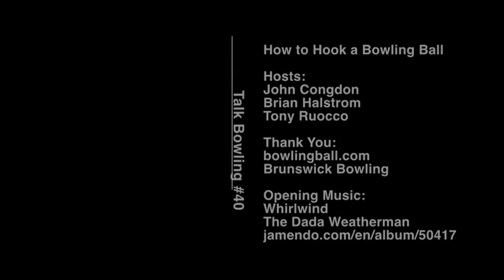Talk Bowling Episode 40 - How to Hook a Bowling Ball Part 1 of 2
How to hook a bowling ball is discussed in great detail. Watch both episodes and you should be ripping up the lanes. There are there should be no questions left unanswered.